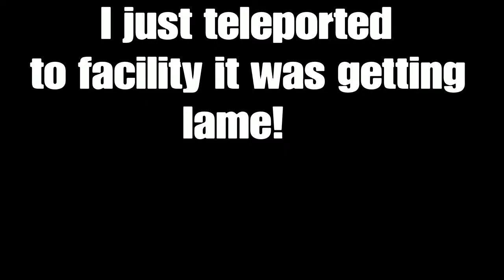Gta V Salty tryhard orbitals me 12 times!!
Tryhard orbitals me 12 times when they couldnt keep up